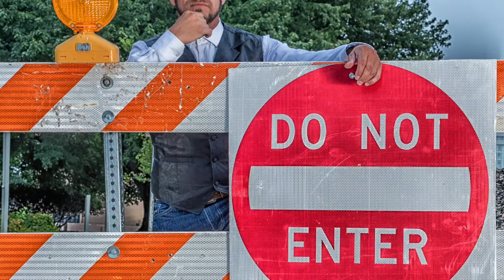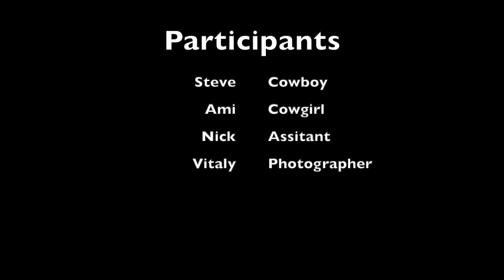A Love Story in photos - A Day In A City by Concord Photography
Concord Photography Presents - A Day In A City
with Steve Booth and Ami McInturff-Horton
Vitaly Michka
Storyteller